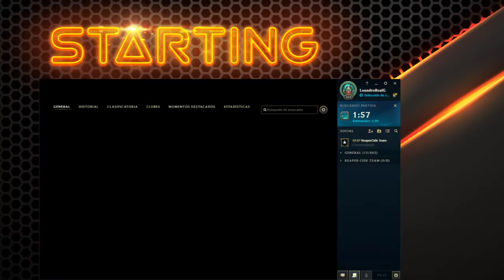league of legends pre seson up mmr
reapercide team
psy trance
marlyn mason